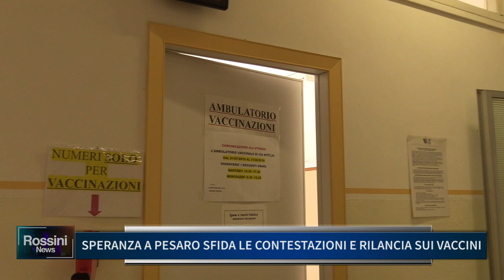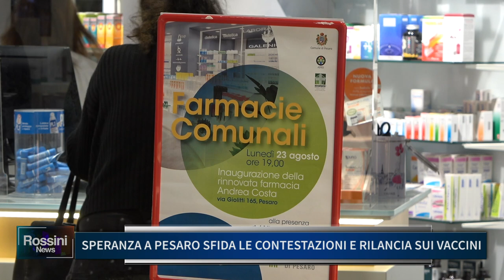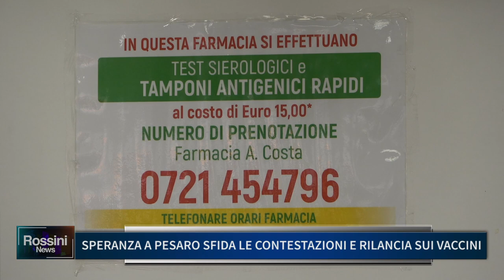SPERANZA A PESARO SFIDA LE CONTESTAZIONI E RILANCIA SUI VACCINI